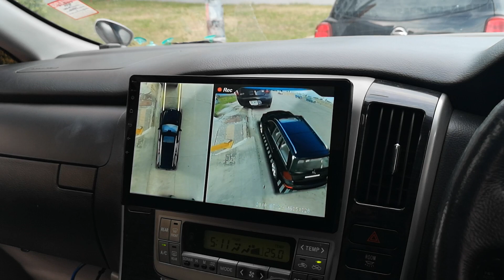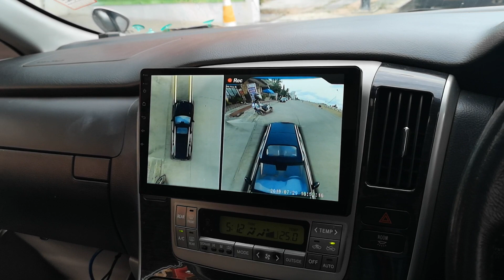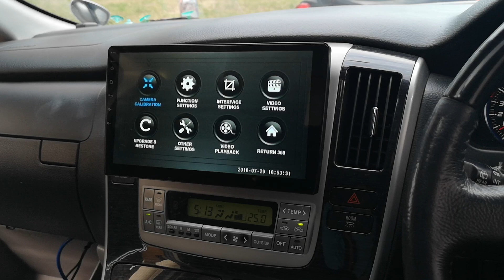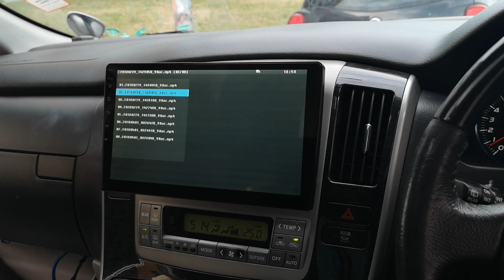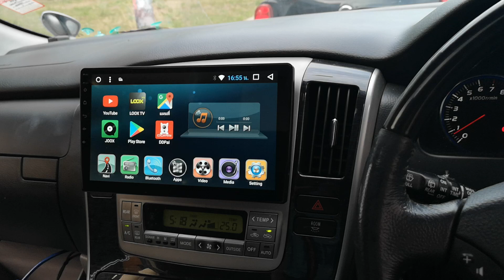ALPHARD 2008 ANDROID Ver 7.1.2 OCTA รุ่น MIDNIGHT BLACK+กล้องรอบคัน 360 3D By เพชรประดับยนต์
-ANDROID Version 7.1.2 รุ่นจอแสดงผล IPS ลดแสงสะท้อนได้ดี
*** ออกแบบใหม่ไม่เหมือนใครแบบ MIDNIGHT BLACK คมเข้มหรุหรา
*** จอแบบกระจกนิรภัยในตัว มีความหนืดกว่าจอรุ่นในตลาด เพิ่มความคมชัดและความแม่นยำในการกดหรือ สัมผัส
-CPU 8CORE 1.8Ghz RAM 2GB Rom 32GB
- มาพร้อมระบบแยกหน้าจอเล่นพร้อมกัน 2APP
-สั่งงานด้วยเสียงไทยทั้งระบบ
-ระบบนำทาง OFFLINE  iGO
-รองรับ YOUTUBE JOOX TV ONLINE GOOGLE MAP
-USB 2ชุด รองรับ HARDDISK 1TB หรือ 1,000 GB
-จอสไลด์ได้ 8ทิศทาง
++กล้องรอบคัน 3D 360แบบ Night Vision
-เพิ่มมุมองใหม่ช่วยจอดรถ
-บันทึกรอบคันแม้ตอนจอดรถ
-เพิ่มความสว่างที่แสงน้อย